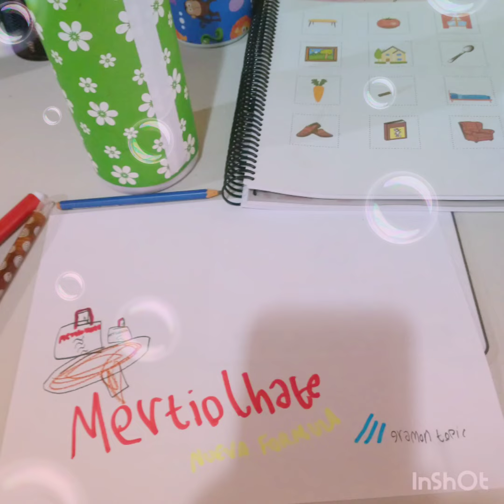Mcn Mcnacional de Argentina Y Intro de Fútbol Eliminatoria 2012 de Mcn